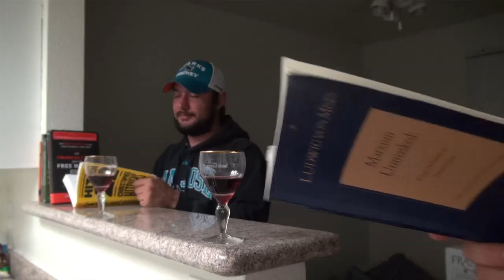Alex canales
This video is about Alex canales